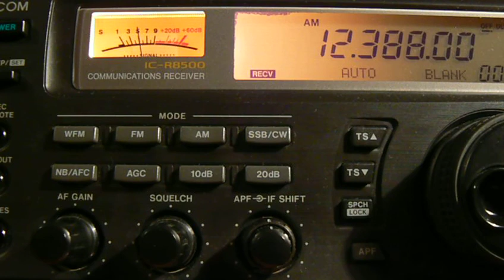25m Band, ICOM IC R8500 receiver scanning in Moscow.22-26UTC.